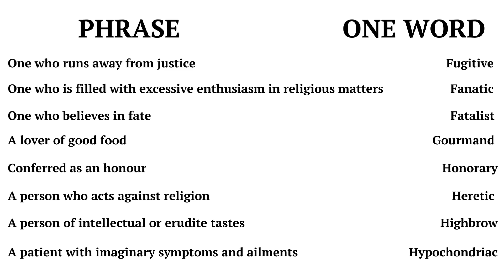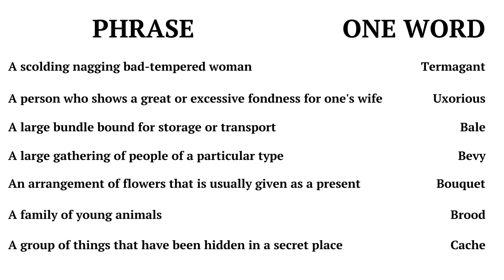ONE WORD SUBSITUTION PART-1